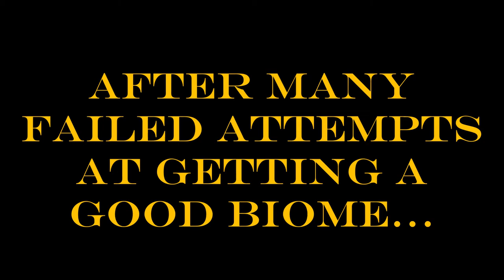HeroCraft: Episode 1 - A Chaotic Start!